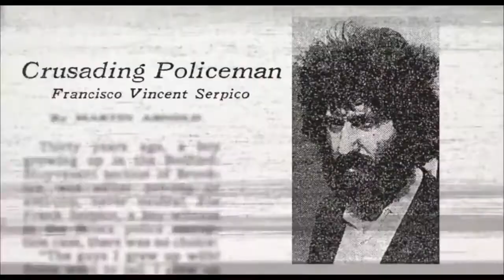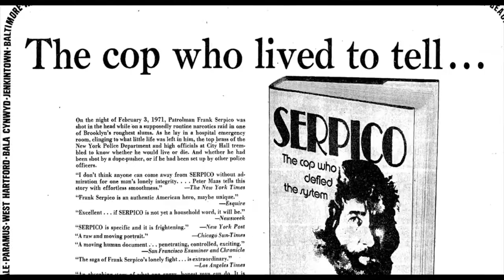Serpico Trailer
The life of Frank Serpico, the former NYPD officer and whistle blower who exposed rampant corruption in the department in the '60s and '70s. The reclusive Serpico talks about his life, from childhood through retirement.